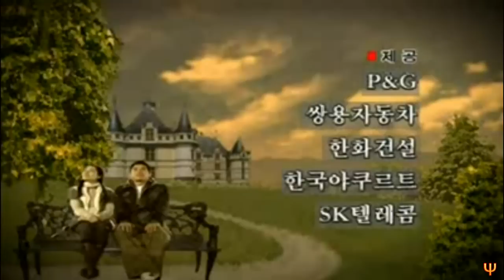marrying a millionaire opening theme [korean drama]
Want to marry a millionaire? Add one 'Average Joe', be one of eight women selected, and money from the television network station and you can.
Han Eun-young works as a clerk at a bank, trying to pay off the debts her step-mother and sister have piled on her. Kim Young-hoon is your regular, 'Average Joe', worker. He provides for his father, his older brother and his wife, as well as his younger brother.
One day, PD Yoo Jin-ha is asked to take over the project, "Marry a Millionaire". Reluctantly, he agrees to handle the project. His search begins for the perfect man to play the 'millionaire'. His goal is to use a man who is an average worker, but can pull off the facade of a millionaire. Kim Young-hoon is that man. Although he works hard for a living, there are many who can easily mistake him for a rich guy.
By chance, Eun-young is selected to be a particpant in the TV show. Although the women are not supposed to know that this millionaire of their's is just a regular worker, Eun-young knows his true identity.
How?
Simple. Young-hoon was her first love. After many years, they meet up again at a party. Although she didn't recognize him at first, she realized it was the young boy she had fallen in love with back in middle school. Although she says she made a mistake in liking him, being in the show with him is bringing up warm feelings once again.
Marrying a Millionaire is based on the US reality television show, Joe Millionaire.